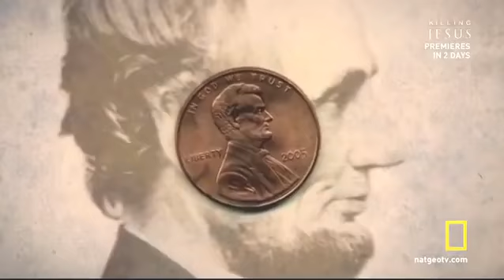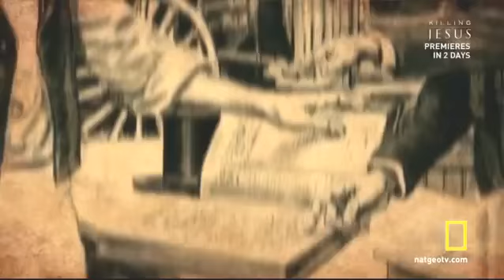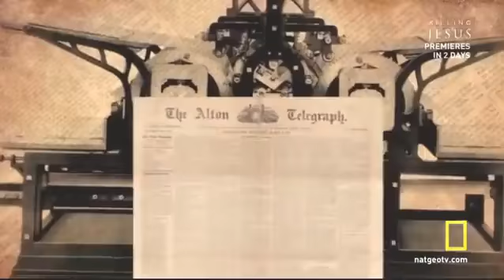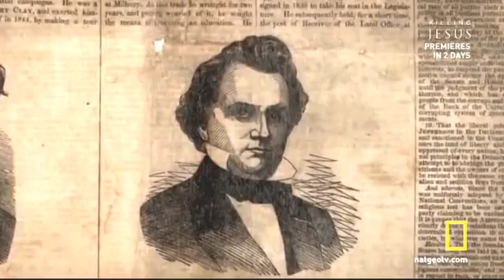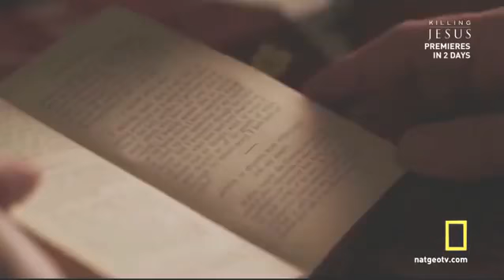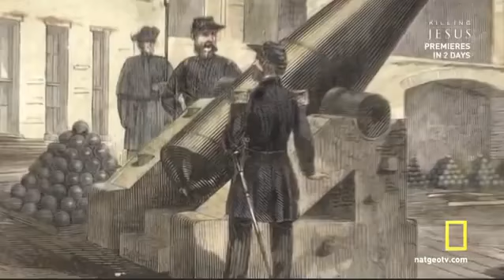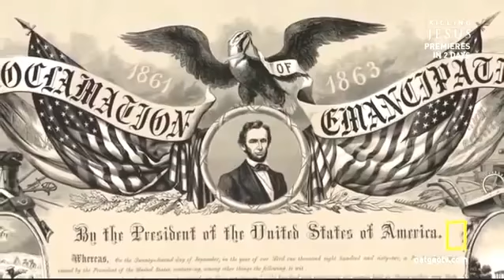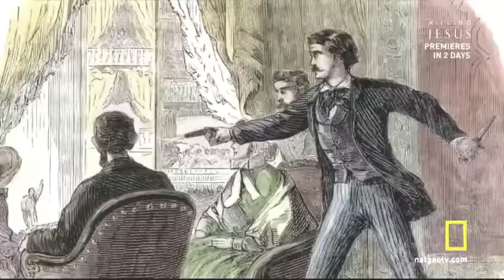The Story of Abraham Lincoln NatGEO Biography Documentary Films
biography, documentary, documentaries, documentary (tv genre), history, discovery, complete, biography (media genre), documentary films